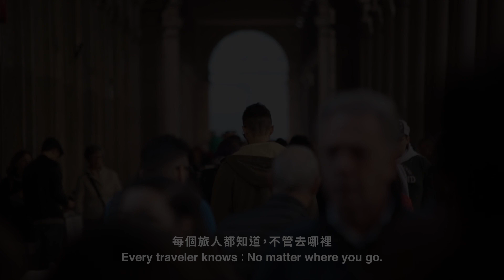ANTI-SAFE BACKPACK - Taiwan Limited Edition | 只能在台灣使用的超危險旅行包 (評審團指導修訂版)